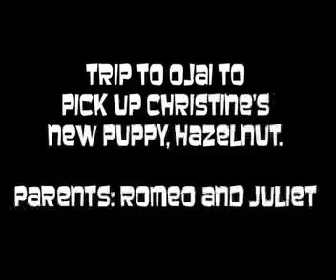Puppies!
I went with my friend Christine to pick up her new cocker spaniel puppy, Hazelnut. Cute Overload!